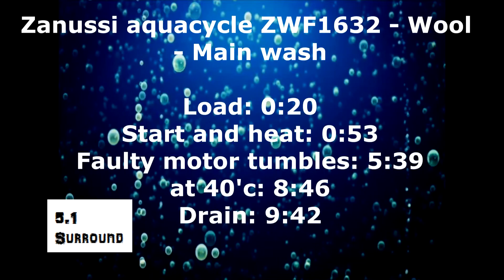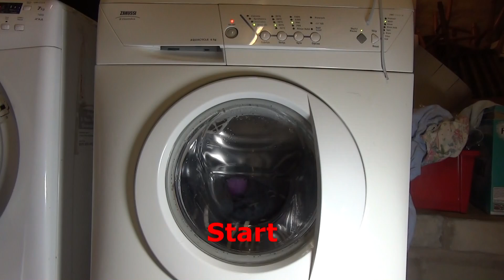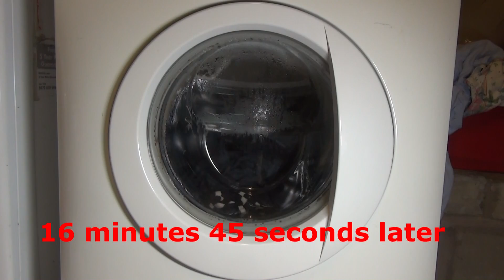Zanussi Aquacycle ZWF1632 : Wool wash : main wash (Pt 1/3)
washing a load of wool on the 5th test cycle, and on this cycle it dose freak out and do 2 spin wash tumbles.

Menu:
Load: 0:20
Start and heat: 0:53
Faulty motor tumbles: 5:39
at 40'c: 8:46
Drain: 9:42